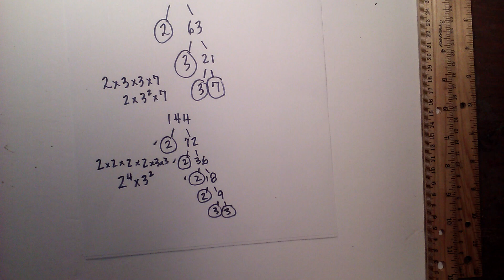Prime factorization of 126 and 144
Prime factorization of 126  and 144  Prime factorization which is also called integer factorization or prime decomposition involves finding which numbers multiply together to equal the original number. In this video, I use a factor tree to find the prime factors of 126  and 144

Integer factorization of 126
Integers factorization of 144

Prime decomposition of 126
Prime factorization of 144

Which numbers multiply together to equal 126
Which numbers multiply together to equal 144

Set of prime numbers for 126
List of prime numbers for 144

We have over 1400 math and science videos to help in school and life.